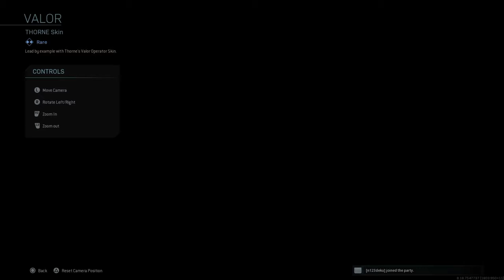Alex ALIVE! | Cod Modern warfare season 3 gameplay